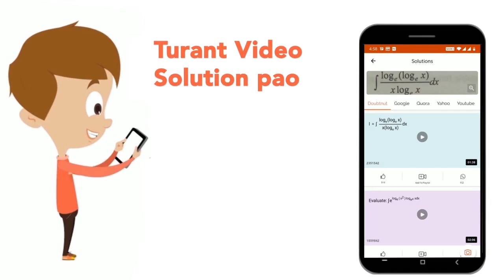By X-ray studies, the packing atoms, in a crystal of gold is found to be in layers such that sta...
By X-ray studies, the packing atoms, in a crystal of gold is found to be in layers such that starting from any layer, every fourth layer is found to be exactly idenctical. The density of gold is found to be  19.4 g cm^(-3) and its atomic mass is 197 a.m.u.The length of the edge of the unit cell will be
Class: 11
Subject: CHEMISTRY
Chapter: Solid State
Board:CBSE

👉 Have Any Query? Ask Us.